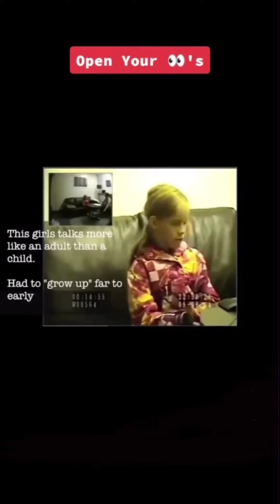If you don’t think child sacrifice is real… think again… “as in the days of Noah”…